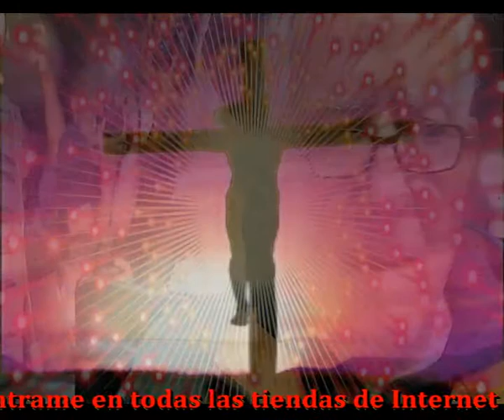Semana Santa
Y lo clavaron primero
Y despues todos lo hirieron
Le clavaron una lanza
Mientras germia la esperanza

Y tambien le coronaron
Y En su cabeza clavaron
Esa corona maldita
Le pegaron e insultaron

Y el pedia perdon
Para los que le maltrataban
Ellos que sabian era su señor
Al que hoy crucificaban

Le hicieron llevar la cruz
Por aquellas callejuelas
De un viejo Jerusalen
Por donde paso la luz

Y en el aquel monte maldito
Que hoy llamamos calvario
Dios dejo morir a su hijo
Porque el vino a salvarnos

Intermedio